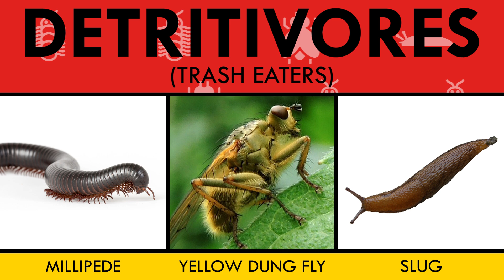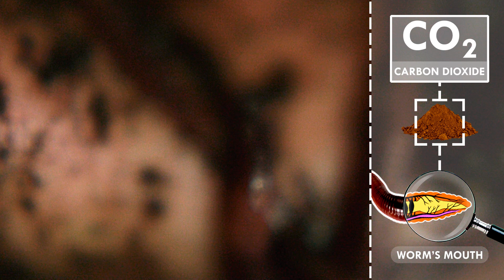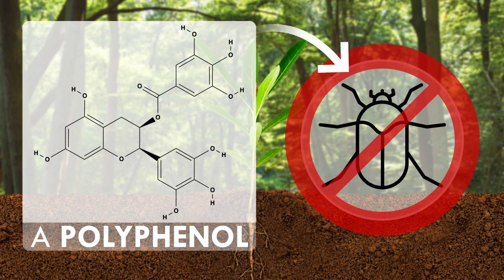How Do Worms Turn Garbage into Compost?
This week Reactions dug our hands into some earthworm science. Some pretty useful chemistry comes out of these little critters in the form of compost. If you’re enjoying some tasty food today that has at least one ingredient that was farmed somewhere, you probably owe a little thanks to earthworms. How is it that these detritivores – literally dirt eaters – turn what humans find inedible into beloved compost? After the biology and physics of swallowing and “chewing”, like us it’s all chemistry for digestion. But earthworms have an extra enzyme that allows them to munch through cellulose, the ultimate fiber of that makes tree bark a non-starter in human diets. Yet all this powerful chemistry means not everyone sees earthworms as the greatest creature to crawl – find out all the dirt in this video.

Writer:
Sam Lemonick

Scientific Consultant:
Kyle Nackers

Executive Producer:
Adam Dylewski

Video Producer:
Sean Parsons

this last reference, published in 2011, contains the line “ The function 16 that these granules serve for the earthworm is unknown (Darwin, 1881; Robertson, 1936; 17 Piearce, 1972; Briones et al., 2008) but previous studies have shown that earthworm granules 18 are commonplace in soils (Ponomareva, 1948; Wiecek and Messenger, 1972; Bal, 1977; 19 Canti, 1998)”
(preprint pdf [?] here